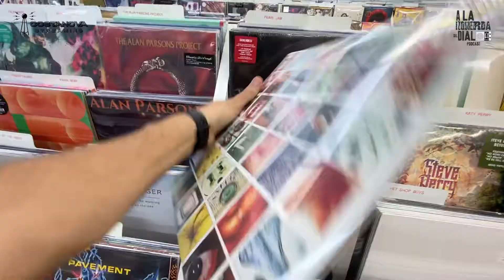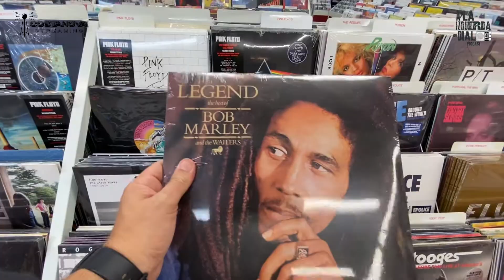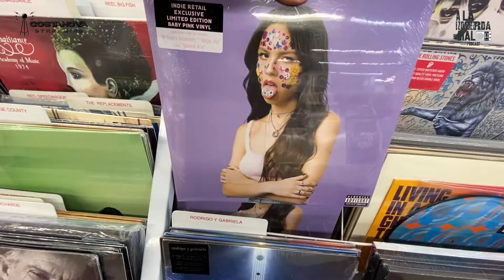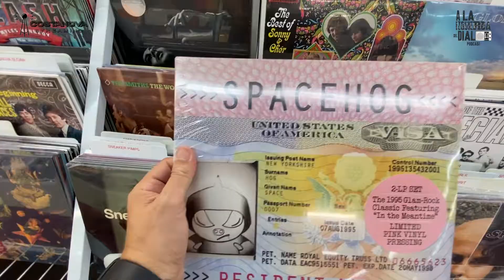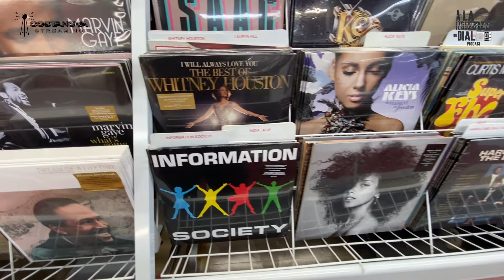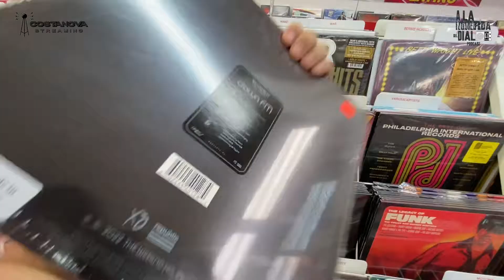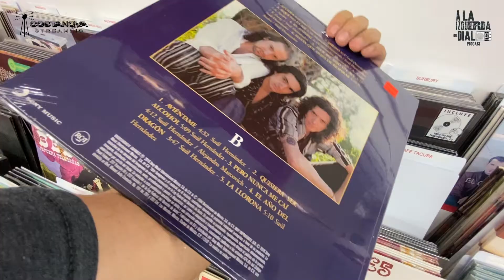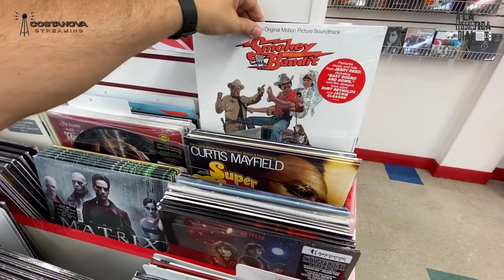051 Discos que me guiñan el ojo en el Museo del Disco.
Nunca les ha pasado que van a una discotienda y siempre ven ese disco una y otra vez￼ y nunca se lo llevan? Bueno de este tema se trata el video y así aprovechamos para visitar El Museo del Disco en Miami.

Si quieres oir mis canciones favoritas de los discos que te muestro aca, Por aca te dejo el link!

Y si quieres dejarme un mensaje y oírte en mi podcast recomendándome un disco, dale link y grábalo! Es muy fácil!!

Ingresa a y dale click a costanova streaming y registrate para que disfrutes de mi podcast A La Izquierda del Dial Podcast.